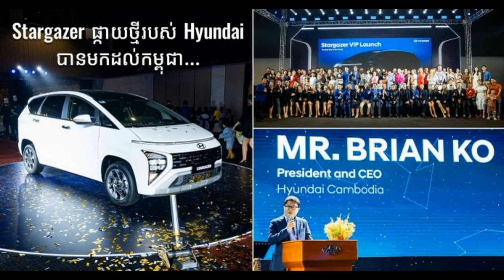Hyundai Stargazer MPV 2023 Arrive in Cambodia, Hyundai Stagazer MPV 2024 Video Reviews,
Phnom Penh, August 05, 2023 - Hyundai Cambodia under the leadership of Camko Motor Company Ltd. The new generation Hyundai Stargazer 2023 has been officially launched. Hyundai Cambodia under the official brand name Camko Motor Company Ltd was fully established in 2009 and selected the first Hyundai brand car of the Republic of Korea to the Cambodian market. Hyundai has received strong customer support and has grown significantly every year, so far Hyundai has occupied the market share of SUVs and commercial vehicles to 26% of the Cambodian market.
Today, Hyundai Cambodia continues to offer excellent SUVs that are enhanced with the MPV system, which we call a multi-functional car at the same time, or as it is nicknamed, Hyundai. Star Line Up. Historically, Hyundai's Starex has built its reputation as the world's best-selling car. After following the market for a few years, Hyundai decided to produce the H-1, a commercial vehicle that will continue to innovate to create a luxury car called the Staria. This luxury car is very popular in Cambodia, everyone says it would be a great symbol if you owned a Staria.
With 2023 fast approaching, Hyundai is still determined to continue and develop its concept of MPV to be more special, as this time the size is not limited because Hyundai knows that Small family cars are on the rise. Although there are currently two small cars in the market, the presence of the Hyundai Stargazer will make those who have used the car or are looking to buy a new car know that this car is powerful and modern. How to serve your daily life.
To prepare for this competitive market, Hyundai has introduced the award-winning Smart Sensor Functions system into Stargazer, as well as taking into account interior design such as leather seats. Luxury and equipped with Bose speakers as well as powerful horsepower. In terms of appearance, although the Stargazer is smaller than the Staria, it is still very spacious with up to seven seats for your family to travel comfortably on long distances.
Stargazer was created to meet the needs of customers who like Staria but want a smaller size with a reasonable budget to buy a car. Its first time. From August 5, 2023, after the launch, Stargazer will be officially on sale by Hyundai Cambodia. Customers can visit and test drive at all car dealerships. Hyundai.
Seeing the excellence combined with the new generation technology as well as the special price, it is not difficult to assume that this new Hyundai Stargazer MPV will be able to become another best-selling car in the Cambodian market.